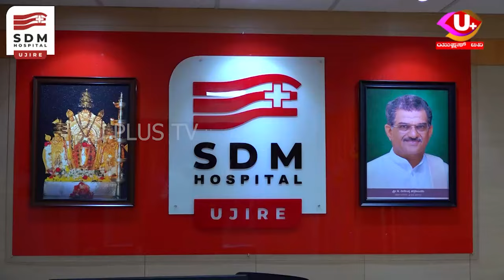🛑 Belal Cat : ನೂರಕ್ಕು ಹೆಚ್ಚು ಬೆಕ್ಕುಗಳನ್ನ ಪಾಲನೆ, ಪೋಷಣೆ ಮಾಡುತ್ತಿರುವ ಬೆಳಾಲಿನ ದಂಪತಿ..! | U PLUS TV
Ujire Lodgegala Karala  Satya  anaavarana || ಉಜಿರೆ ಲಾಡ್ಜ್ ಗಳ ಕರಾಳ ಸತ್ಯ ಅನಾವರಣ| U PLUS TV | U Alert